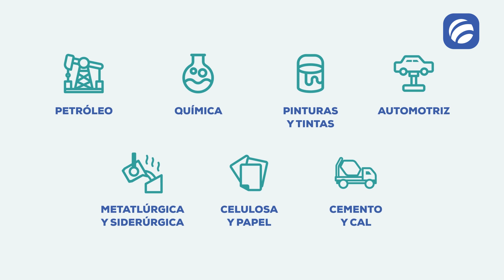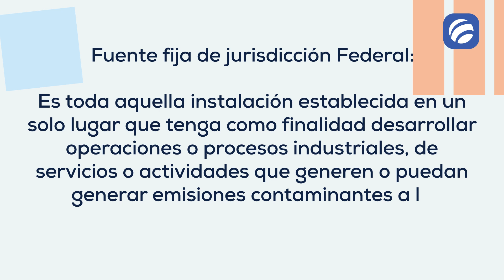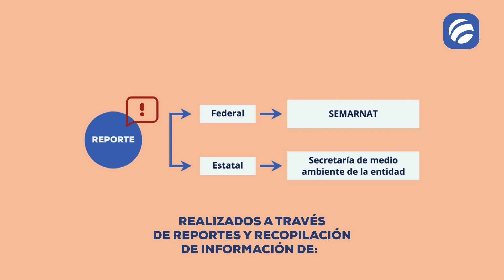Regulaciones de ordenamiento ambiental en México: LAU y COA | Microguía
La preocupación por contrarrestar los daños al medio ambiente ha llevado a establecer campañas de concientización que obliguen a las organizaciones a establecer medidas para prevenir la emisión de contaminantes al medio ambiente.

En México dos de los instrumentos para lograr este objetivo son; la Licencia Ambiental Única (LAU) y la Cédula de Operación Anual (COA).